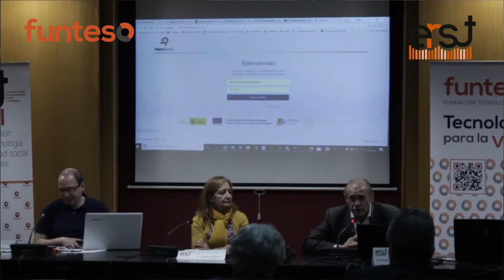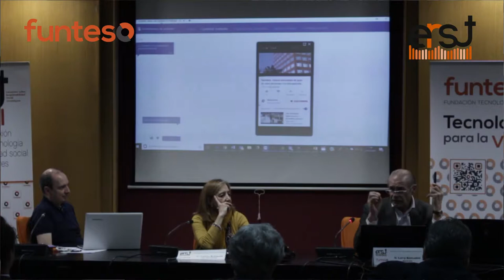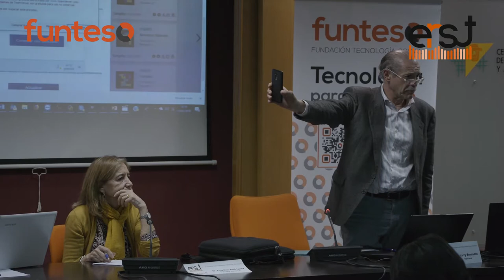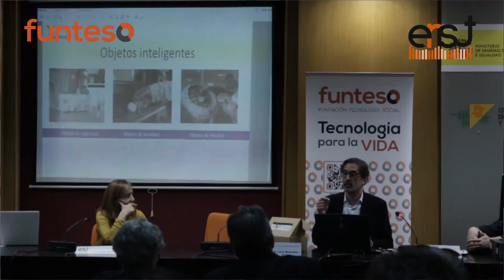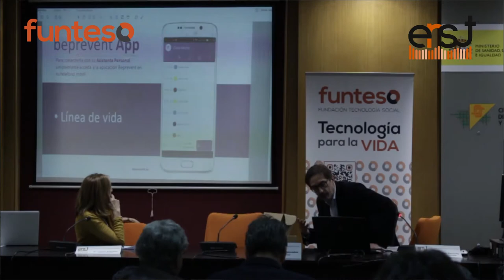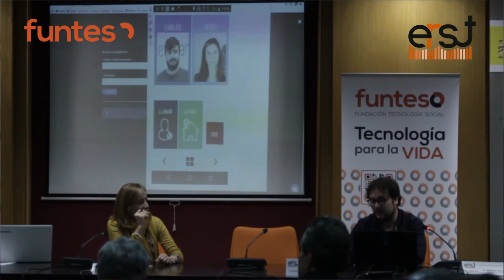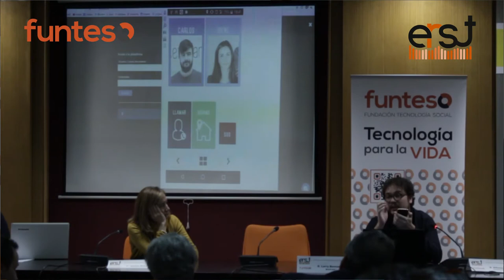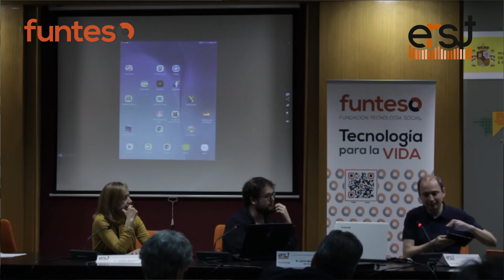erst18 05 - Talleres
El 15 de Marzo de 2018 se celebró la VII edición del “encuentro sobre responsabilidad social tecnológica” erst, en el CEAPAT del IMSERSO.
El lema de esta edición ha sido “El ciclo del éxito de la Tecnología Social”. Empresas, emprendedores e instituciones han participado de este encuentro.

Este video corresponde a los talleres celebrados en la sesión de tarde.

La V y la VI edición se celebran en 2016 y 2017 en el edificio de servicios centrales del IMSERSO.